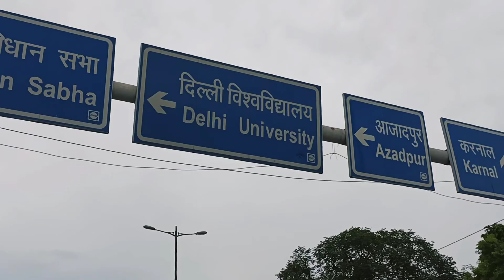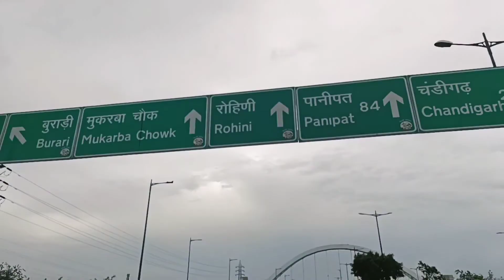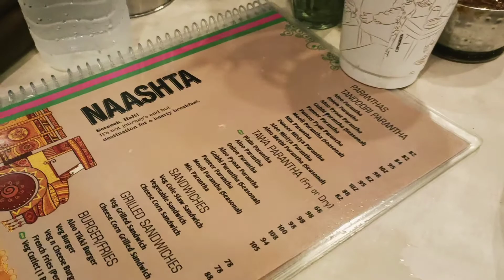Delhi to Amrik Sukhdev via bike || Murthal k Parathe | Dhaba he Dhaba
My First experience of Long Ride || Delhi To Karnal Haryana || ‎@MOHSIN KA SAFAR

Amrik Sukhdev Dhaba Delhi to murthal first experience on my bike Avenger 220 cc

spent 300 rupees on petrol and under 500 rupees you can eat 2-3 Paratha coldrink that's enough for your long ride

thanks alot
keep going
ride safe
drive carefully